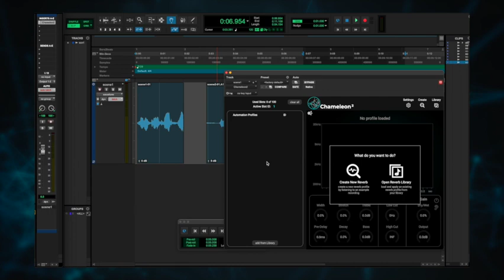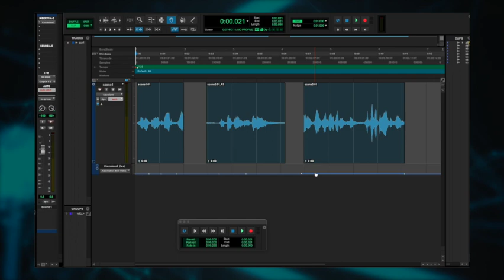How to use profile automation? - Accentize Chameleon2 Tutorial